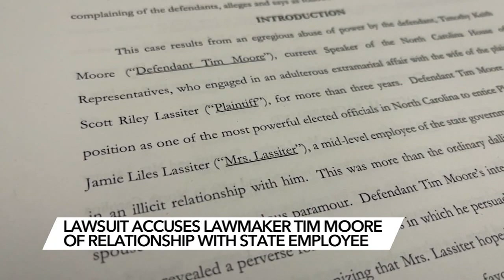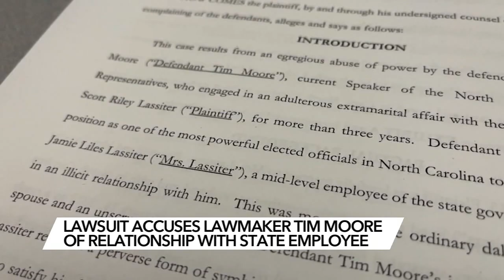House Speaker Tim Moore speaks out about alleged affair, alienation of affection lawsuit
NC House Speaker Tim Moore explains why he thought a relationship was "appropriate" and rejected some allegations made in the lawsuit filed against him.